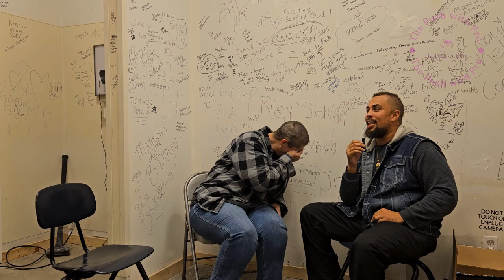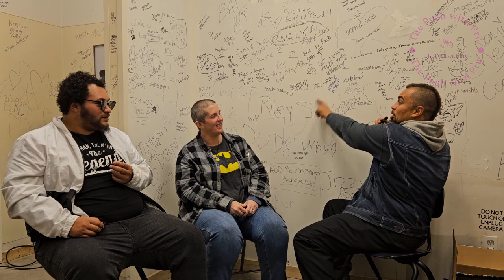The Den - The Dean Of Mean Cesar Ashur & TheeMightee BO JACK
Two fantastic wrestlers who, when taken as individuals, are awesome. When they are put together, they become a force to be reckoned with.  I seriously haven't laughed this much in years.